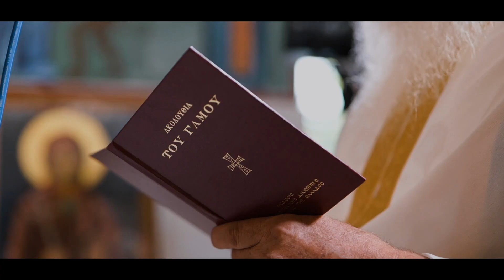Marios & Katerina Teaser